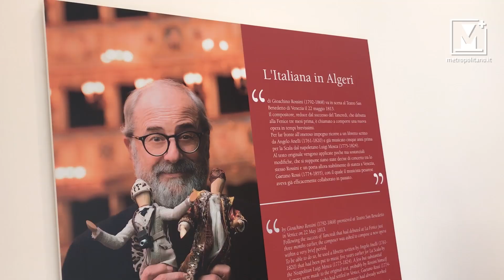La Fenice a Noventa di Piave: La Moda incontra l’Opera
Inaugurata al  McArthurGlen Designer Outlet la mostra dei costumi dell’Italiana in Algeri di Gioachino Rossini.